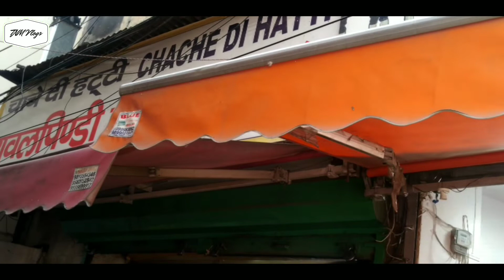Best Chole Bhature in Delhi | Rawal Pindi Chole Bhature | Kamla Nagar Delhi | TNM Vlogs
Hey Everyone !

So guy's today we are back again with another vlog. Guy's today I am gonna show you the Best Chole Bhature shop in delhi.

One plate chole bhature will cost you about 60₹ and you will find that you had never ever had a delicious chole bhature like this in your life.

So Guy's jaldi jaldi jao or delhi ke best chole bhature ka maza lijiye.

CHACHE DI HATTI | RAVAL PINDI KE CHOLE BHATURE | KAMLA NAGAR MARKET | DELHI

Guys please show your Love and support to my channel.

Gears used -

OnePlus 7T
Gorilla pod
Hard disk
BOYA BY-M1